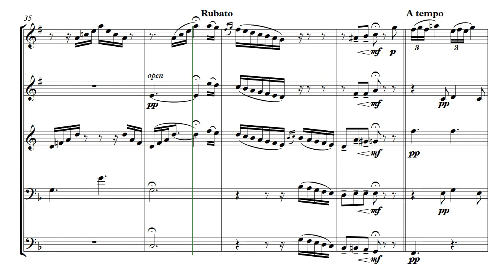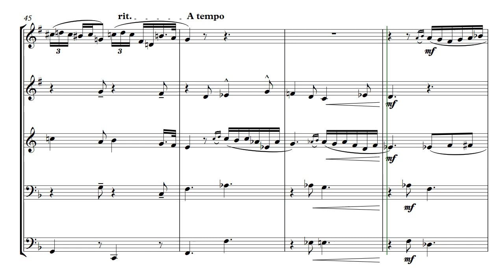Venise (Teresa Carreño) - Arranged for Brass Quintet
Arranged by Felix Linsmeier

2 Trumpets
French Horn
Trombone
Tuba

Audio created with Noteperformer in Sibelius.